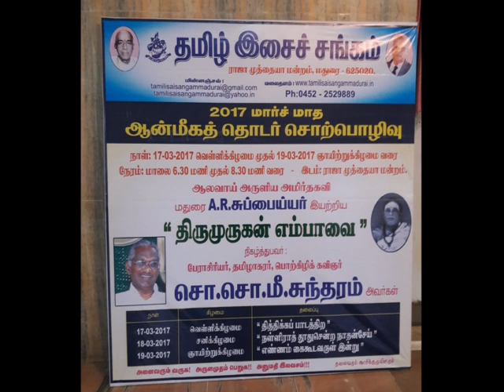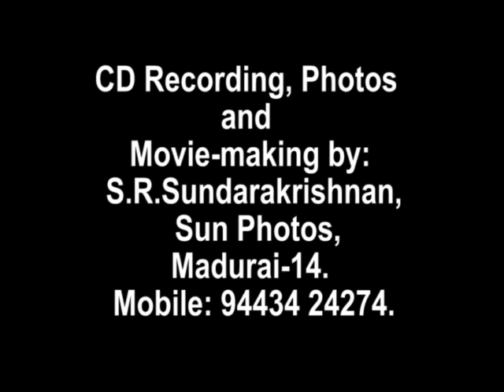Thirumurugan Empaavai by So.So.Mee.Sundaram - Part 03